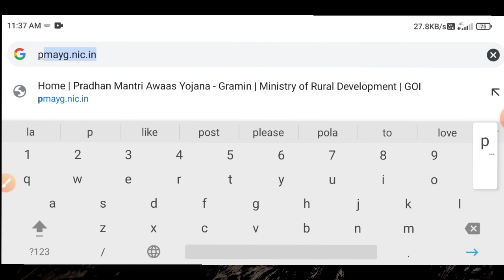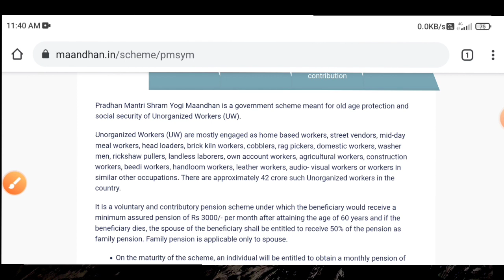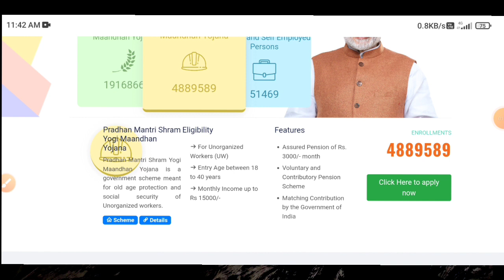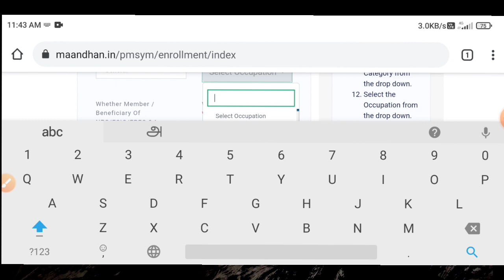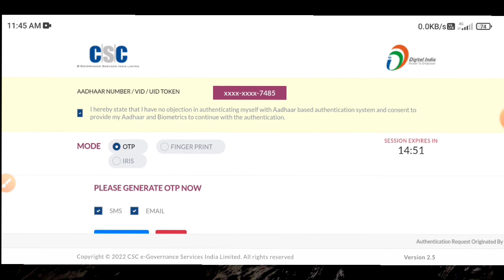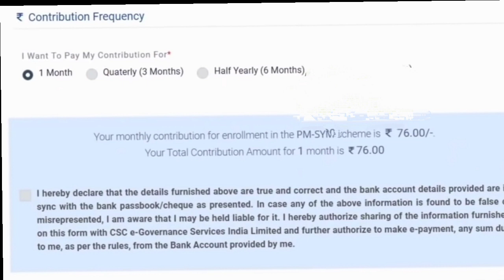how to apply pm kisan mandhan yojana online 2022 | pension scheme tamil | Tricky world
This video shows details about how to apply pm kishan mandhan yojana online 2022

how to apply pm kisan mandhan yojana online 2022
how to apply pm kisan mandhan yojana online 2022 in tamil
pm kisan mandhan yojana apply online registration 2022
pm kisan mandhan yojana apply online registration tamil
pm pension yojana 2022
pm pension yojana 2022 in tamil
apply pm pension yojana tamil

By
Tricky world